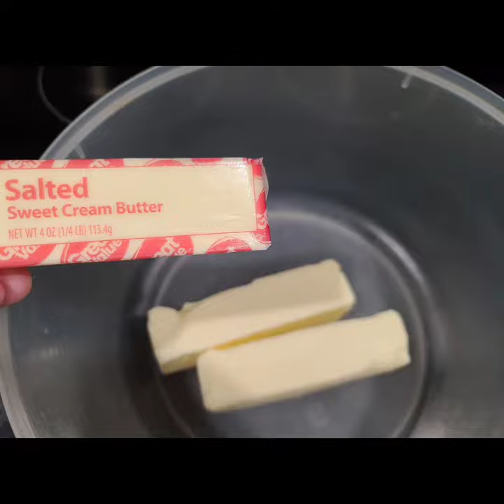The Best Brownie Recipe Ever!!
Soooooo I have the best brownie recipe. I've perfected over the years and you will never need another!

*I used a fork for mixing ingredients in the video but a whisk works a lot better* 😁

Here's what you'll need to make my yummy chewy brownies

2 1/2 sticks of salted butter
2 cups of sugar
4 large eggs
1 1/2 Tbsp of vanilla
1 cup of milk chocolate chips, melted
1 1/2 cups of flour
1/2 cup of cocoa powder
1/2 tsp of salt

I use a 12×12 pan you could also use a 9×13 pan

1. Preheat oven 350°
Line pan with parchment paper & set aside.
2. Put butter in a large bowl & melt in the microwave. Whisk in sugar until smooth.
3. Add eggs & vanilla, whisk 1 minute.
4. Melt the cup of chocolate chips then add to the mixture. Whisk until smooth .
5. Stir in flour, cocoa powder, and salt just until combined.
6. Pour in pan & smooth out.
7. Bake for 30-35 minutes (check at 30 minute mark to see if brownies are set in the center).
8. Cool in pan 30 minutes.
9. Cut, Serve, ENJOY!!

You can add nuts, chocolate chips,  peanut butter chips, or whatever extras you like in your brownies because this batter is flexible!

Leave a comment & let us know what you think about this recipe!

Thanks for spending some time watching our videos.

Much Love
Ballards By Design